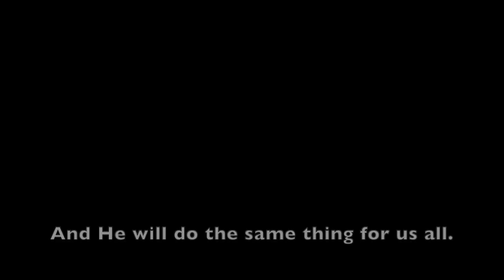Children's Choir - God will Protect His Children